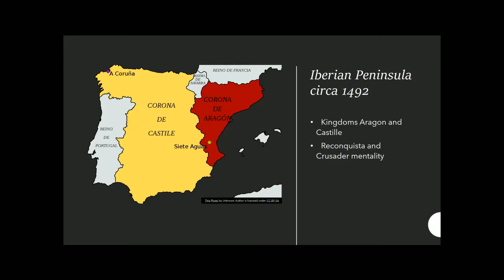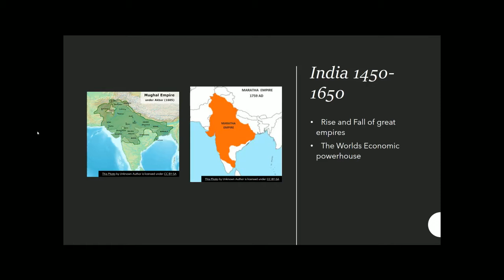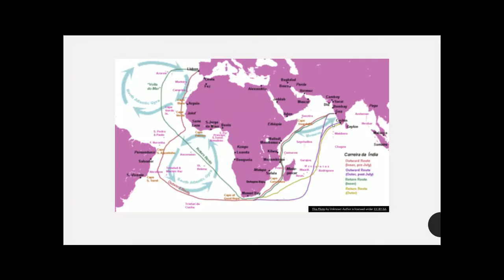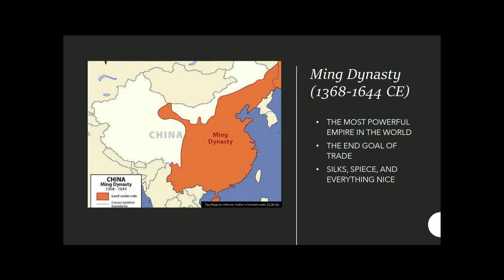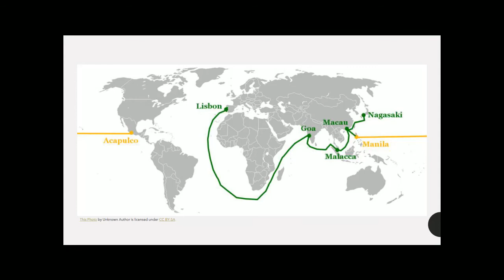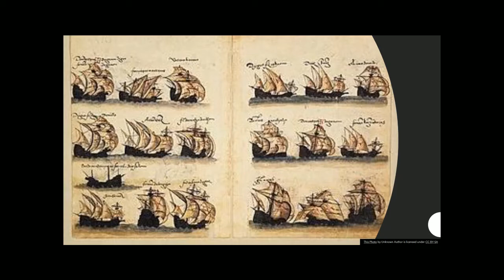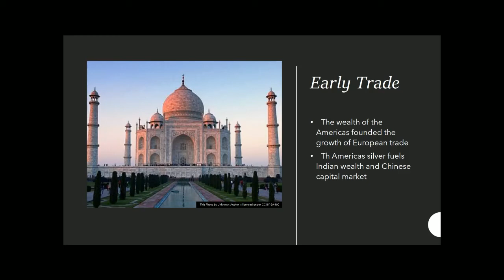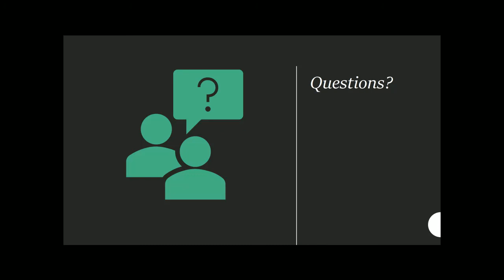History of Imperialism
The Fellas look at the History of european Imperialism, the consequences of their actions and beginning of the modern world. As always have a great day!